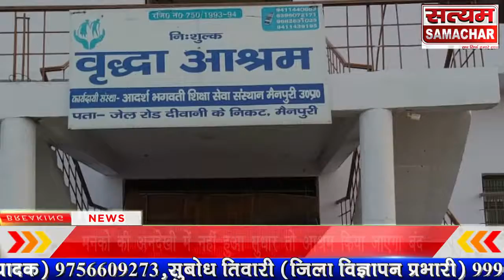वृद्ध आश्रम को लेकर डीएम का रुख हुआ तर्क मनको की अनदेखी में नहीं हुआ सुधार तो आश्रम किया जाएगा बंद अ